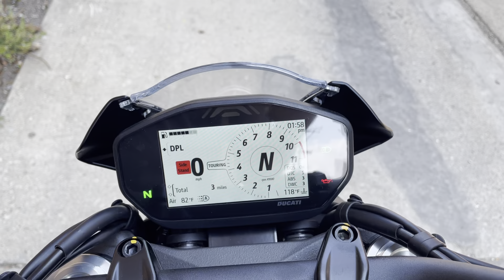Ducati Monster + 2021 Dark Stealth